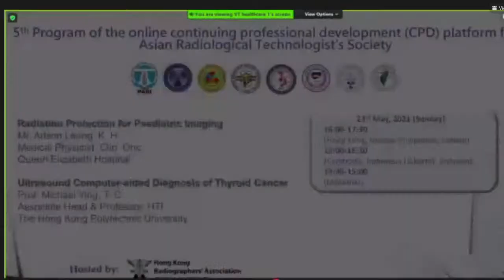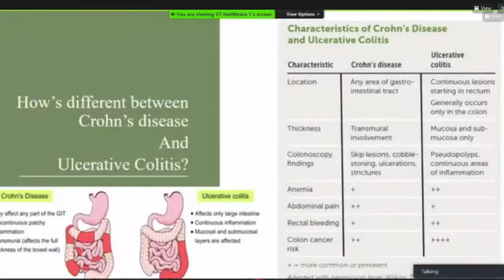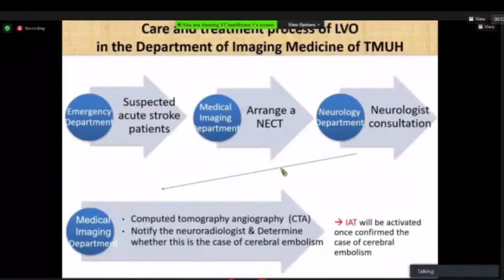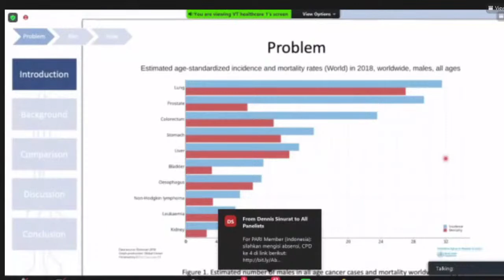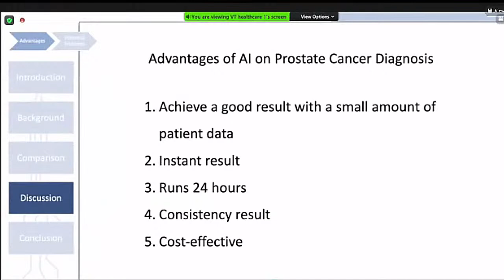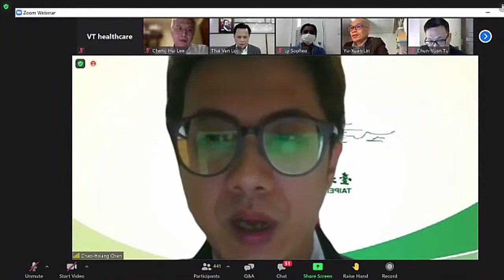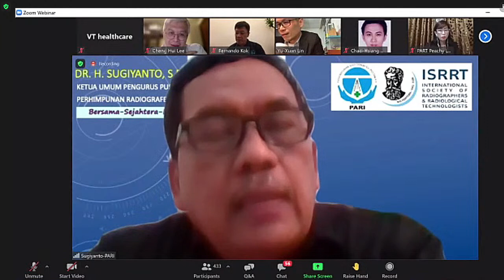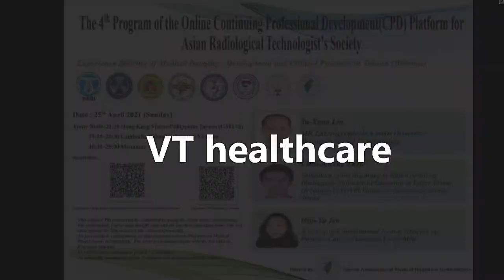4rd Online CPD Platform for Asian Radiographers and Radiological Technologist's Societies